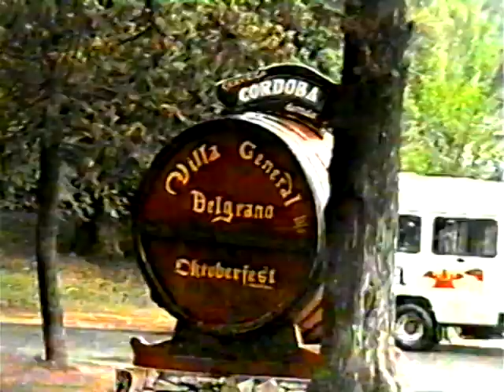ARCHIVO 7 CAMPAMENTO ALUMNOS 6TO GRADO ESCUELA 262